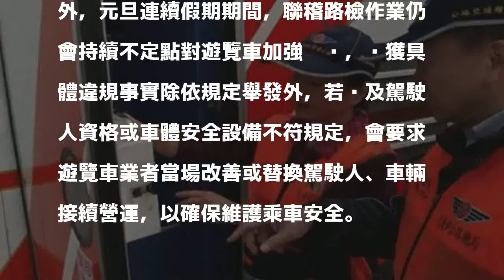「遊覽車安全門打不開」 公路總局今稽查抓到6件違規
〔記者鄭瑋奇／台北報導〕交通部公路總局今日會同警察機關，前往各重要道路、風景區及國道服務區等處，進行聯合稽查勤務，攔查355輛次遊覽車，發現6件違規，主要是未依規定於車身標明指定標識4件、安全門無法開啟1件、行照逾期1件。公路總局表示，違規皆已依規定舉發處罰，對於遊覽車安全門無法開啟情形，已請駕駛人當場改善。